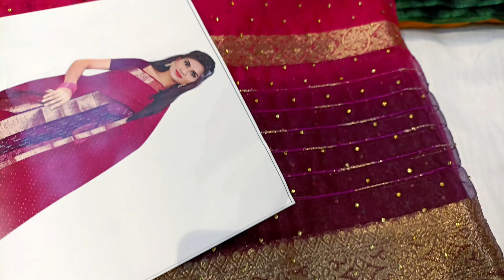🎠संगीत मेंहदी-हल्दी स्पेशल प्योर ऑर्गेनजा साड़ी👌🙏लाजवाब साड़ी🤔onlinesadi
अगर ये साड़ी नहीं ले पाए तो पछताओगे जल्दी लेलोdesignersaree

price -950

WhatsApp number -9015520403  ( no calling)

chiffon saree look for wedding

3d chiffon saree

simar chiffon saree party wear

simar chiffon saree for wedding

chiffon saree for farewell party

meesho simar chiffon saree haul chiffon saree draping

chiffon saree style

party wear simar chiffon saree haul

chiffon embroidery saree meesho
simar chiffon saree red colo
chiffon saree blouse designs 2
fancy simar sifonsaree
fancy saree simar sifon wali
fancy saree chiffon ki
new fancy net blouse design
new fancy chiffon sar
chiffon saree design
new sadi ki design

latest simar chiffon saree collection
latest simar chiffon saree designs with price
new simar chiffon saree
new chiffon saree blouse designs
new saree chiffon wali

sawan special green chiffon saree
sawan special green saree
sawan special saree
hariyali Teej special shayari
raksha Bandhan special saree
sawan special green saree design
green saree latest design

new saree ki design
fancy saree

wedding saree

designer sarees

letest sarees

bridal saree Indian saree

net saree wearing style net saree with price

organza net saree

brasso net saree

chiffon net saree

new saree style

saree shopping

saree new design

letest saree design

saree design

2023 saree design

saree letest design

partywear net saree

party_wear sarees

fancy sarees

saree collection

designer sarees

wedding sarees

fancy sadi

new sarees

indian sarees